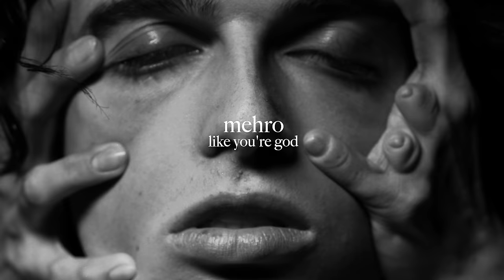mehro - "like you're god" (Official Video)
Directed by mehro and Ryan Calavano
Music and lyrics by mehro
Heroine Music Group LLC

Starring
Dasha Kovalenko, Denim James, Dorée Seay, and mehro

Executive Producer: Aaron Smith
Hair and Make Up: Christine Nataya
Production Assistants: Alex Forsyth, Andre Paxton, and Dylan Bailey

"like you’re god" (lyrics)

let me get you
out of them baggy clothes
to be more comfortable
out of that make up
wearing the face that’s yours

and i become paralyzed
i kiss you
but you don’t close your eyes
so into it
i almost start to cry

like you’re god
like you’re god
and this is heaven

being there
too far

like you’re god
in the flesh
like you’re god

like you’re god